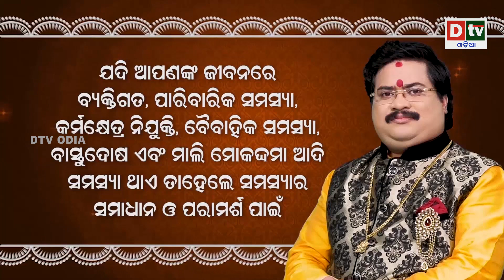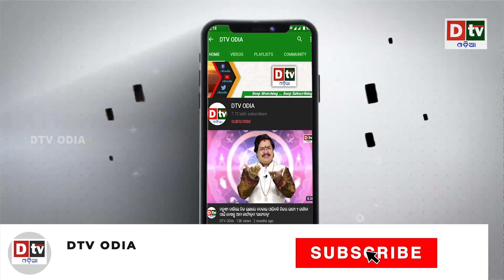କର୍ଣ୍ଣାଟକ ମୁଖ୍ୟମନ୍ତ୍ରୀ ଓ ଉପମୁଖ୍ୟମନ୍ତ୍ରୀ ଭାବେ ଶପଥ ନେଲେ ସିଦ୍ଧ ରମେୟା ଏବଂ ଶିବ କୁମାର | Karnataka News CM